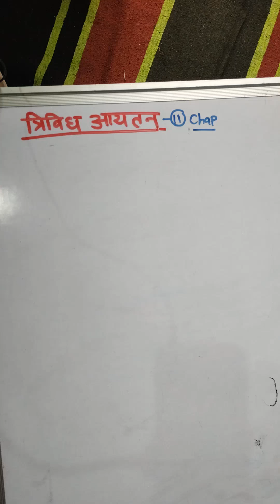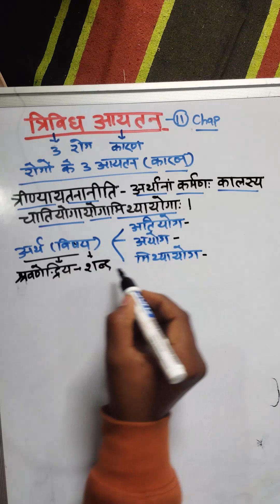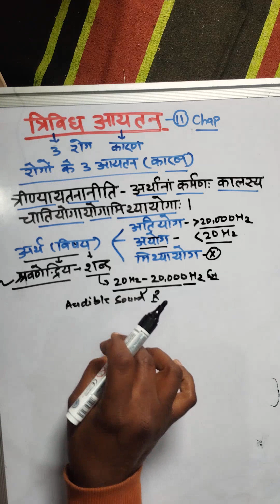त्रिविध आयतन, रोगों के तीन कारण, चरक सूत्र- 11, Bams first prof, Ncism, Trividha ayatana karana,